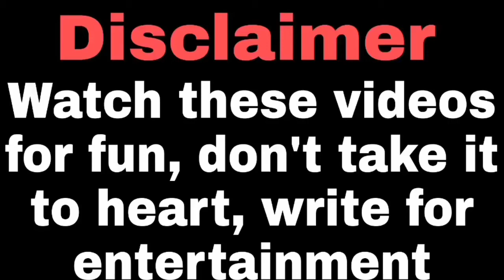ZINDAGI HO TO AISI Ho | FUNNY ZINDAGI HO TO AISI | MEMES LIFE IS LIKE THIS